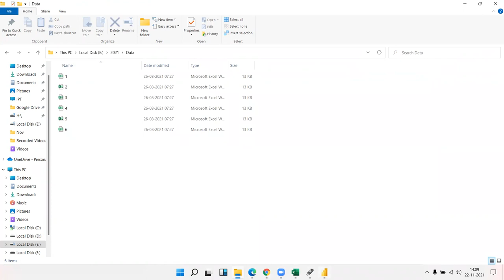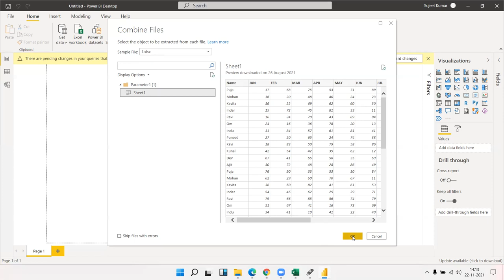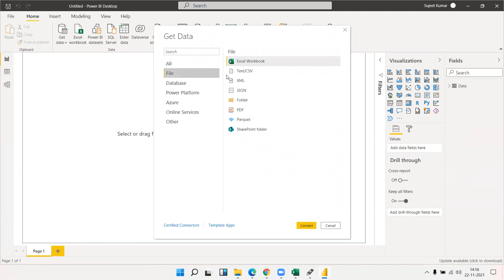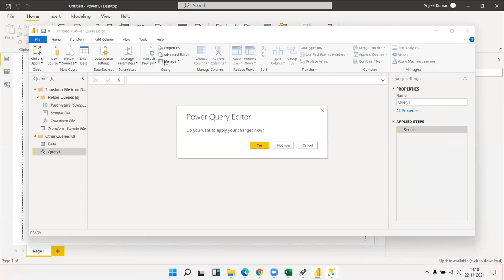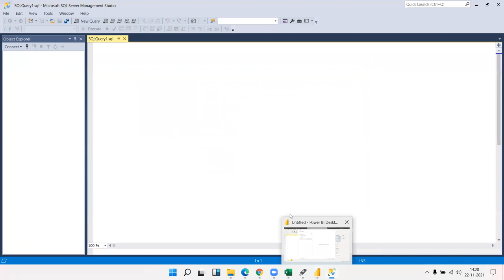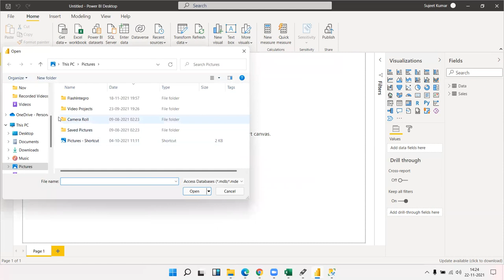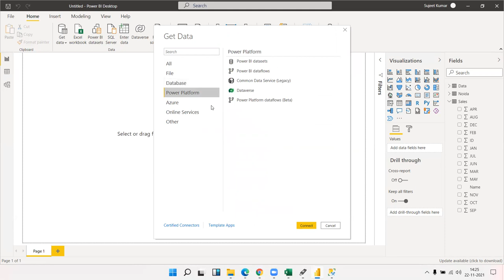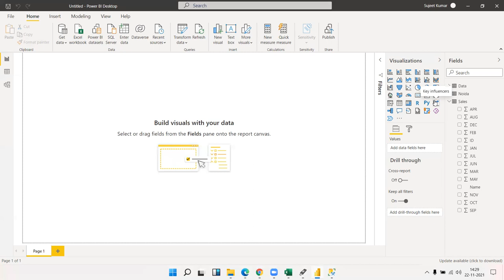Power BI Course in Hindi - Connect Data for Folder/Server/Database